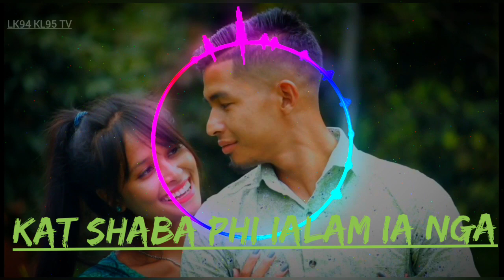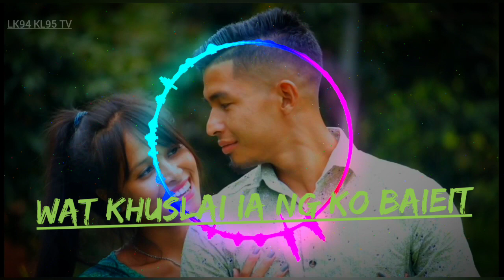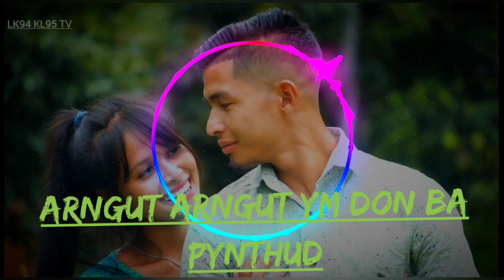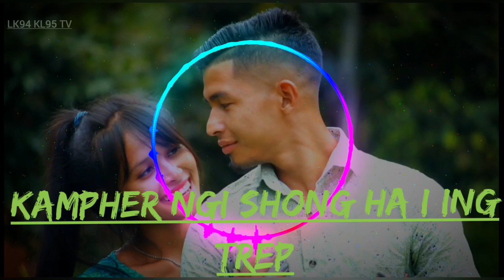Ram suchiang new song2022//ko Jingieid//lyrics